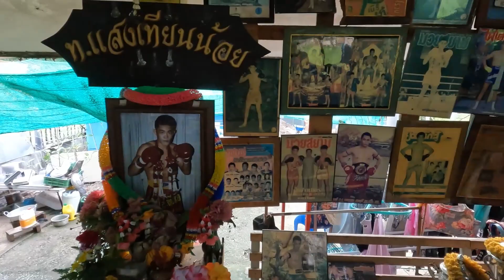Remembering Sangtiennoi: Enson Inoue's Emotional Return to Thailand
In 2021, Sangtiennoi, one of Thailand's most popular Thai Boxers, tragically passed away. Join Enson as he travels to Thailand to finally be with his family and face his grief.

If you're interested in training at the Sangtiennoi gym please contact the below: